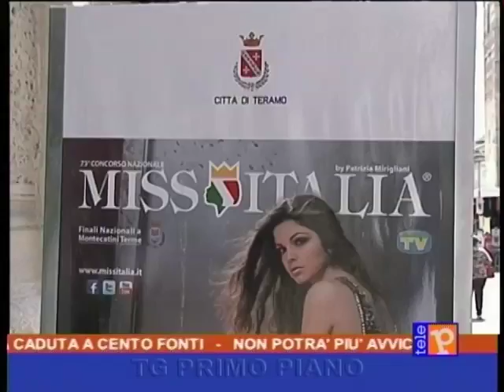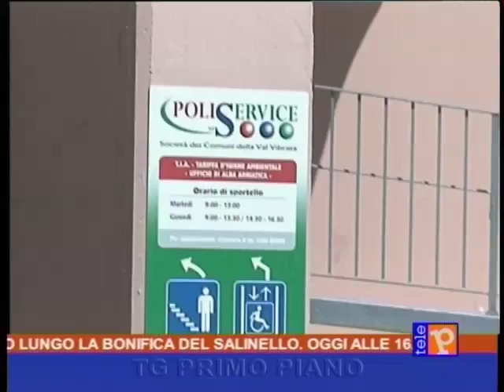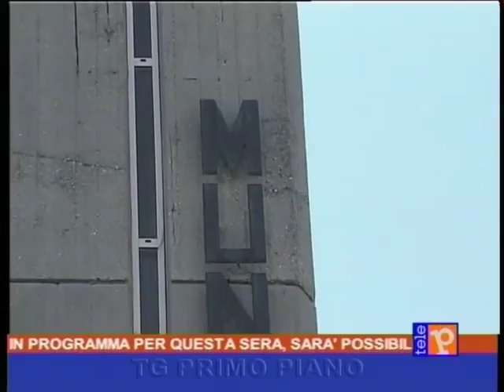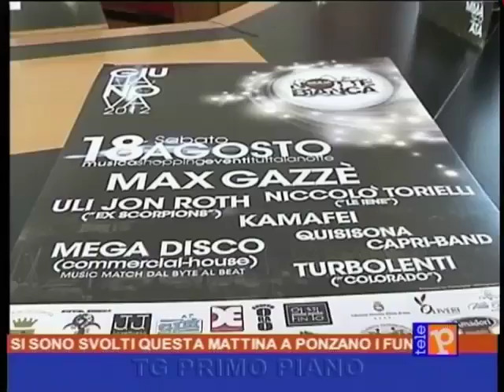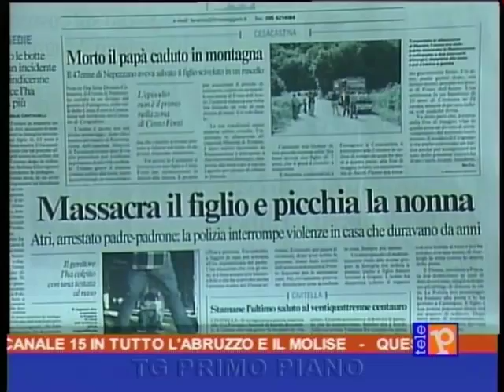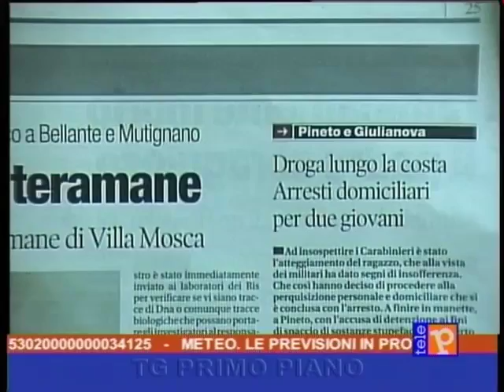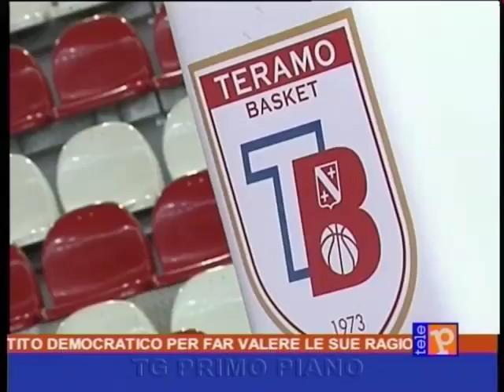Primo Piano 14:00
Edizione del 18 agosto 2012